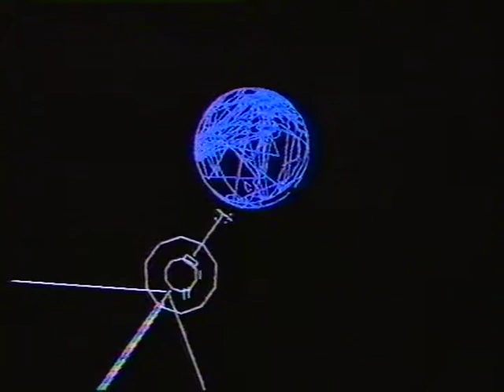Voyager 2 T1 00, Flyby of Neptune August 25th 1989, Part-1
In the summer of 1989 I purchased my first VHS machine for the sole purpose of recording the flyby of Neptune by the Voyager II spacecraft. It was being broadcast all night long on PBS channel 13 in NYC. I stayed up all night in my studio apartment on 108th St. amazed at the slow scan images that were being transmitted from billions of miles away. I have many hours of that night and I will post them as I have time. I hope you will feel the same sense of excitement and joy of seeing Neptune up close for the first time in human history. Without question, the Voyagers are my favorite of all the spacecrafts we humans launched into the universe and I encourage you to contact me if you want to know more about this extraordinary achievement.  Enjoy.. Aram Friedman